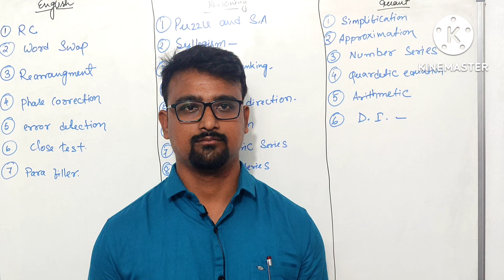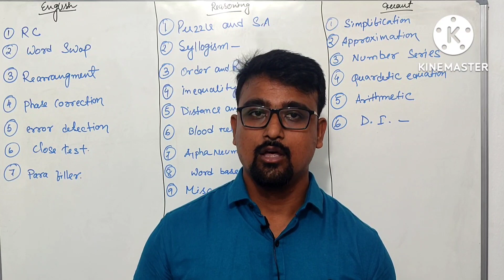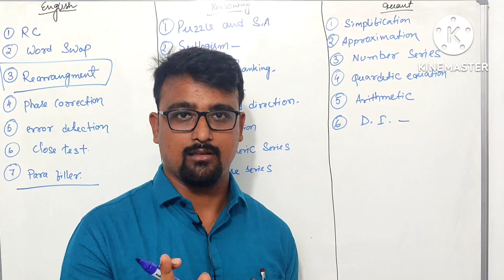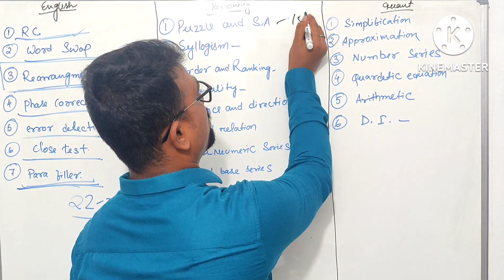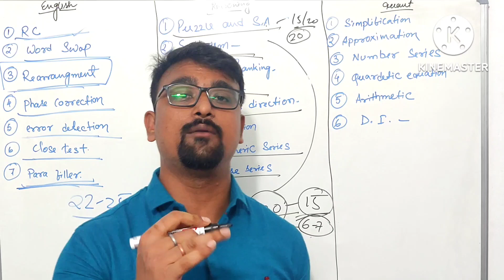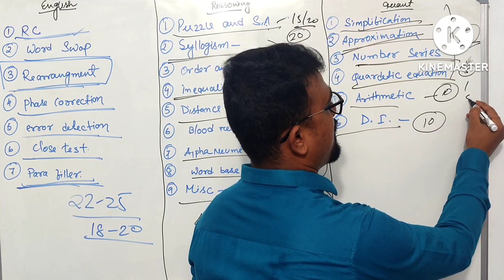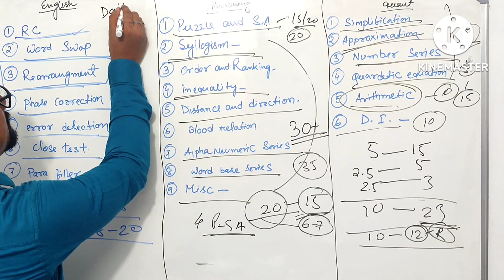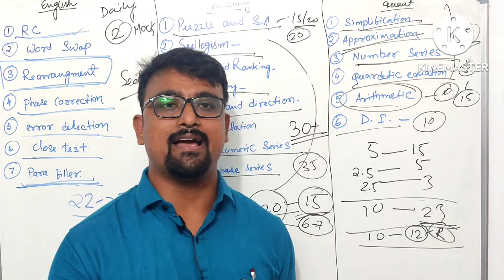IBPS Clerk 2022|| Strategy for last few days to maximize your score|| Ray of Hope|| Sangam Paul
your quire's

IBPS clerk strategy
IBPS clerk exam strategy
IBPS clerk Prelims ka proper approach
IBPS clerk ka exam plan
best strategy for IBPS clerk exam

Regards

Sangam paul
Tinsukia, Assam